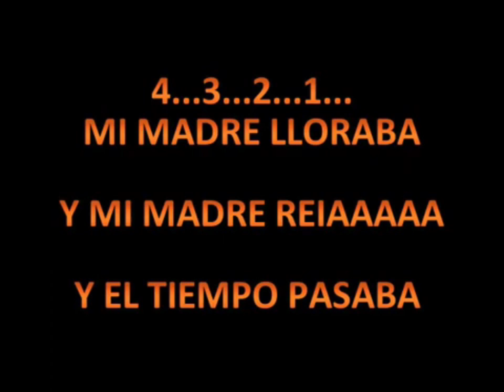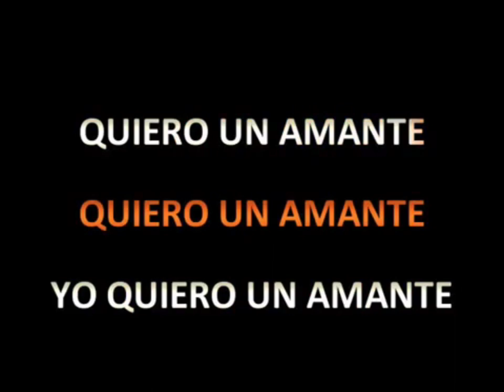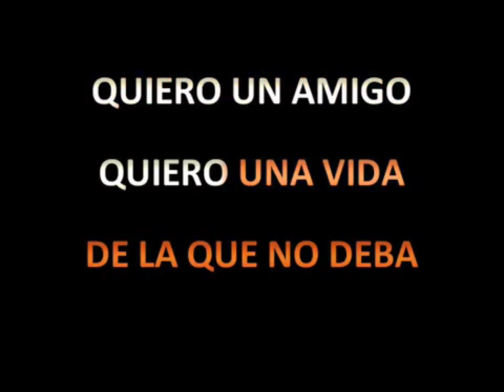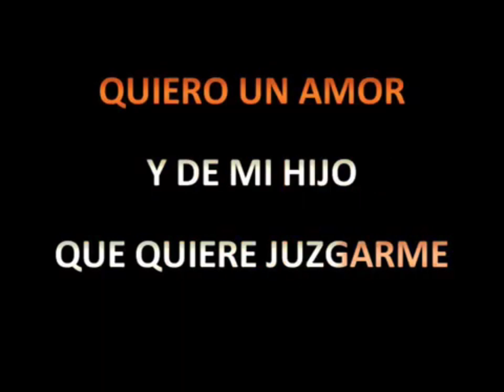thefamilykaraoke RAPHAEL-YO QUIERO UN AMANTE(KARAOKE)